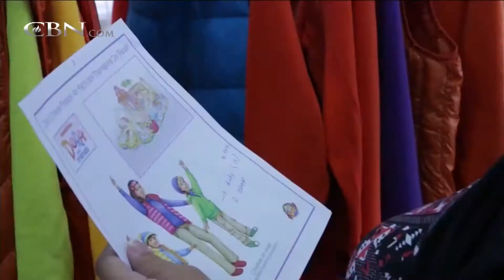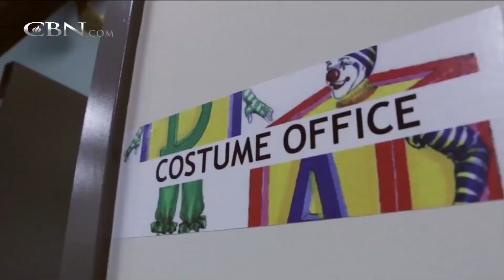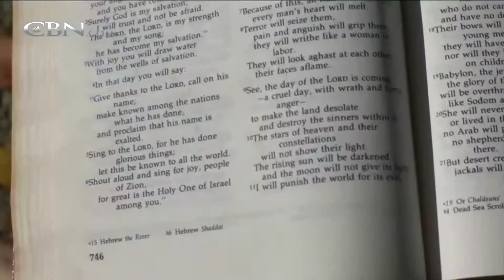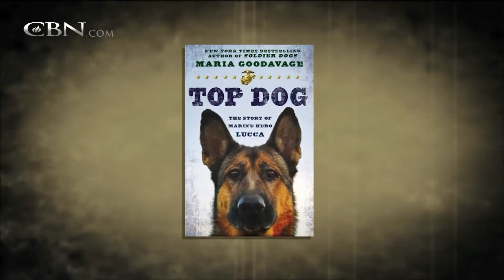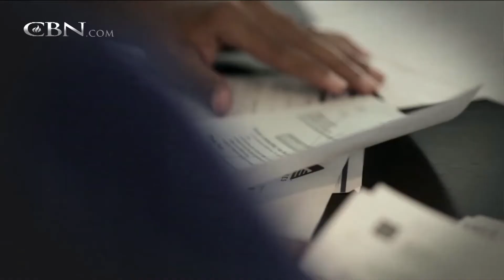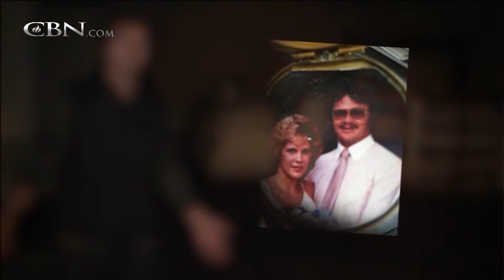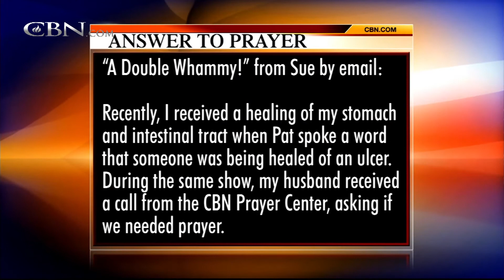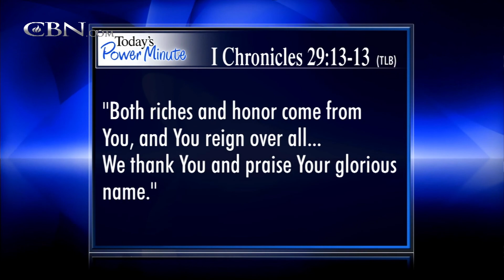The 700 Club - November 27, 2014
Learn the incredible true story of Squanto, the unlikely hero of the first Thanksgiving. Plus, meet Lucca, a decorated U.S. Marine military working dog who served with her handler and now owner Marine Corps Sergeant Chris Willingham.